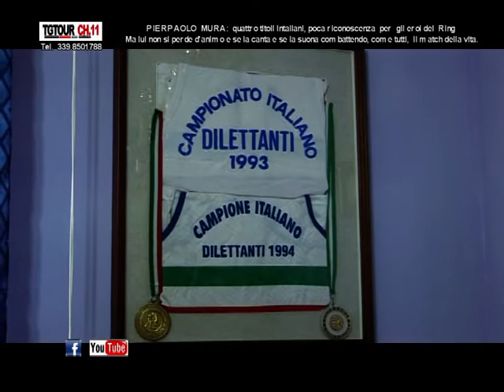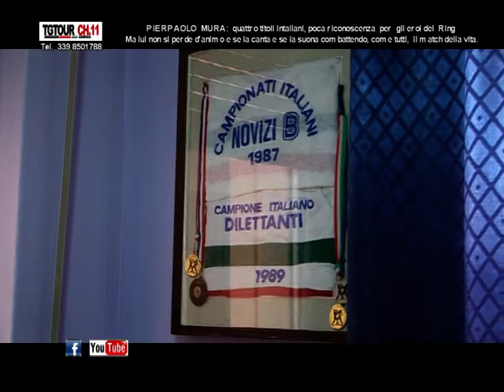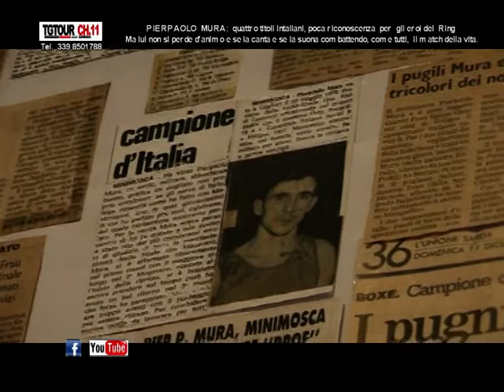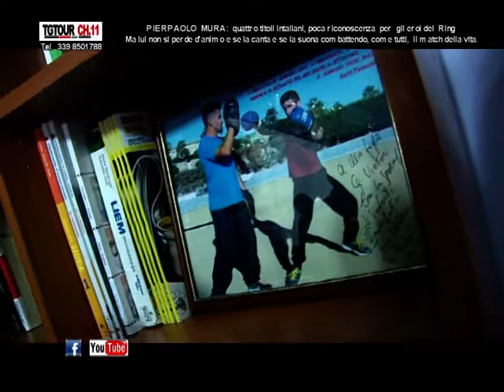PIERPAOLO MURA: pugile galantuomo dimenticato dalle istituzioni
TG TOUR è un rotocalco regionale d'informazione indipendente in onda su 5 STELLE SARDEGNA al canale 11 del digitale terrestre  il LUN MER VEN alle h 13:10 -- 19:10 e 23:20 il LUN MER.
MAR GIO SAB alle h 08:45.  Rivedi le puntate del TG TOUR  anche su Facebook e Twitter.